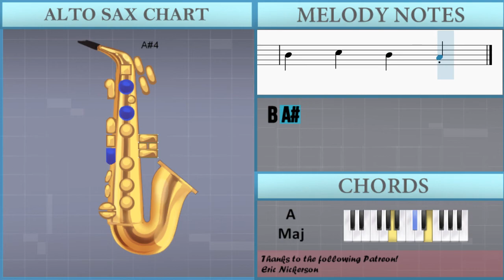How to play Washing Machine Heart by Mitski on Alto Sax (Tutorial)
The easiest way to learn how to play Washing Machine Heart by Mitski on the alto sax. It's a alto sax tutorial for Washing Machine Heart by Mitski.

EasyMusicLesson teaches you to play the your favorite instrument, through easy and simple animation so that you too can learn how to play Washing Machine Heart by Mitski on the alto sax easily. A alto sax tutorial with visual animation graphic.

Chords of Saxophone arrangement:
A Maj   D Maj   A Maj   C# Maj   F# Min   D Maj   A Maj   C# Maj
A Maj   D Maj   A Maj   C# Maj   F# Min   A# Maj   A Maj   F# Min
E Maj   A Maj   B Min   C# Maj   A Maj   D Maj   A Maj   C# Maj
F# Min   D Maj   A Maj   C# Maj   A Maj   D Maj   A Maj   C# Maj
F# Min   D Min   A Maj   C# Maj   A Maj   D Maj   A Maj   F# Min
E/F#   D Maj   A Maj   F# Min   E Maj   A Maj   B Min   C# Maj
A Maj   D Maj   A Maj   C# Maj   A Maj   D Maj   A Maj   B Min
E Maj   G Maj   D Maj   A# Maj   A Maj   B Min   E Maj   G Maj
D Maj   A# Maj   A Maj   B Min   E Maj   G Maj   D Maj   A# Maj
A Maj   F# Min   E Maj   D Maj   A Maj   C# Maj   A Maj   D Maj
A Maj   C# Maj   F# Min   D Maj

Melody notes of Saxophone:
A#4 A#4 A#4 A#4 A#4 A#4 A#4 A#4
A#4 D#5 C#5 D#5 B4
A#4 G#4 A#4 F#4 G#4 A4
A#4 F#4 F4 F#4 G#4 A#4
B4 B4 C#5 B4 A#4
A#4 C#5 D#5 C#5 D#5 B4
A#4 G#4 A#4 F#4 G#4
F#5 F5 D#5 A#4 B4
C#5 B4 A#4 F#4 G#4 A#4
A#4   B4
B4   A#4
A#4 G#4 A#4 F#4 D#5
D#5 C#5 B4
A#4   F#5 F5 D#5
A#4 B4 C#5 B4 A#4
F#4 G#4 A4 A#4 D#5 C#5
B4 A#4 G#4 D#4 A#4 A#4
G#4 F#4 D#5 C#5
A#4 F#5
A#4 F5
D#5
F#4 C#5
B4
D#4 A#4
G#4 F#5
A#4 F5
D#5
F#4 C#5
B4
C#5 B4 A#4
G#4 F#5
A#4 F5
D#5
F#4 C#5
B4
D#4 A#4
B4 A#4 G#4 F#4 A#4 A#4
G#4 A4 A#4 D#5
C#5 D#5 B4 A#4 G#4 A#4
F#4 G#4 A4 A#4 F#4
F4 F#4 G#4 A#4 B4 C#5
B4 A#4